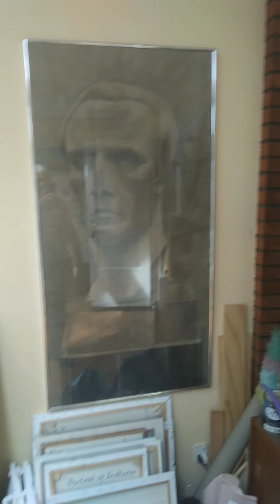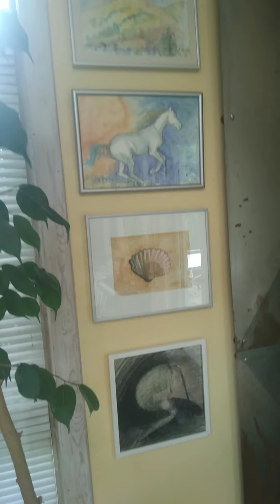8. maj 2020 Åbent hus i Galleri Grøn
Åbent Galleri i "Galleri Grøn"